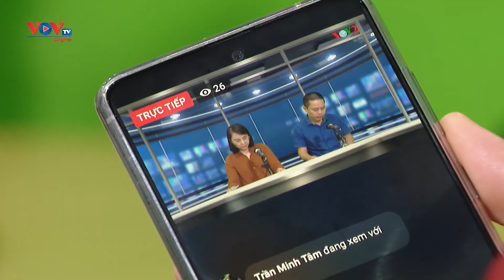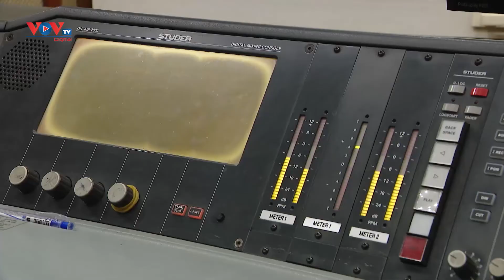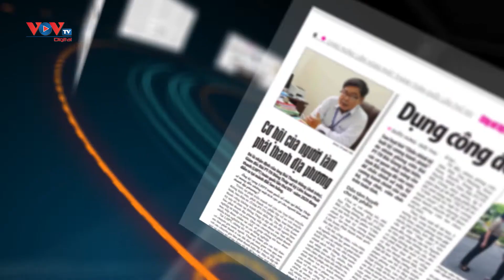Đài Tiếng nói Việt Nam với sứ mệnh trên tuyến đầu chống dịch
Đúng 11h30 phút ngày 7/9/1945 – 5 ngày sau khi Chủ tịch Hồ Chí Minh đọc Tuyên ngôn Độc lập khai sinh nước Việt Nam Dân chủ Cộng hòa, Đài Tiếng nói Việt Nam chính thức ra đời với buổi phát thanh đầu tiên bằng tiếng Việt, tiếng Anh và tiếng Pháp. Đồng hành cùng đất nước qua nhiều chặng đường lịch sử đầy gian nan, thử thách nhưng cũng rất đỗi hào hùng, 76 năm qua, “Tiếng nói Việt Nam” đã trở thành "Tiếng nói của non sông", của độc lập - tự do, tiếng nói của Đảng, Nhà nước và nhân dân Việt Nam, người bạn tin cậy của bè bạn quốc tế.
Trong cuộc chiến chống đại dịch Covid-19, nếu đội ngũ y, bác sỹ là tấm khiên che chắn người dân trên tuyến đầu thì các nhà báo là những chiến sĩ trên mặt trận thông tin, tuyên truyền. Hai năm cả nước gồng mình chống dịch cũng là hai năm đội ngũ cán bộ, phóng viên của Đài Tiếng nói Việt Nam không quản khó khăn, nguy hiểm, thực hiện sứ mệnh của người làm báo, mang đến cho khán, thính giả những thông tin nhanh nhạy, chính xác, những câu chuyện chân thực, xúc động nơi tâm dịch.